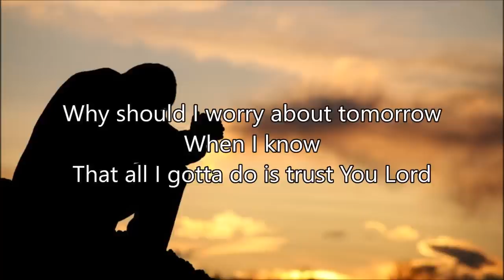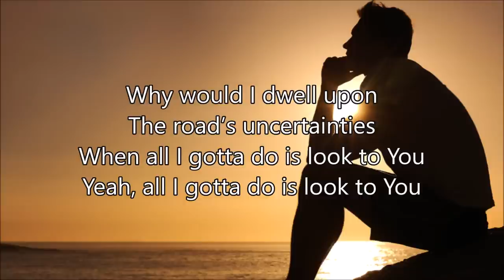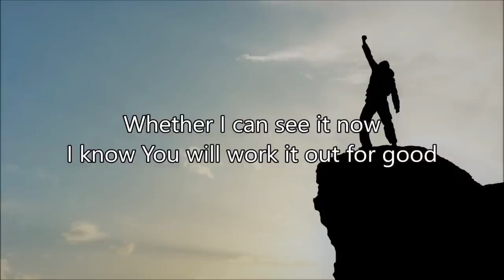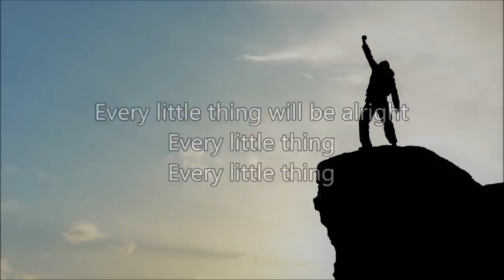Hillsong Young & Free - Every Little Thing Lyric Video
I OWN NO RIGHTS TO THIS SONG OR THIS ALBUM AT ALL. This song is claimed by:Hillsong
On behalf of: Hillsong Music and Resources LLC
This is a lyrics video on the song called "Every Little Thing" by Hillsong Young & Free. Thank you and God bless you and your family.

Song: Every Little Thing
Artist: Hillsong Young & Free

Lyrics:

Your Favor waits within the future
My dreams are small compared to Yours
Why should I worry about tomorrow when I know
That all I gotta do is trust You Lord

Every little thing is gonna be alright
Every little thing is gonna be just fine
Whether I can see it now
I know You will work it out for good

Behind the scenes and in the details
You plan the perfect way for me
Why would I dwell upon
the road’s uncertainties
When all I gotta do is look to You
Yeah, all I gotta do is look to You

Every little thing will be alright